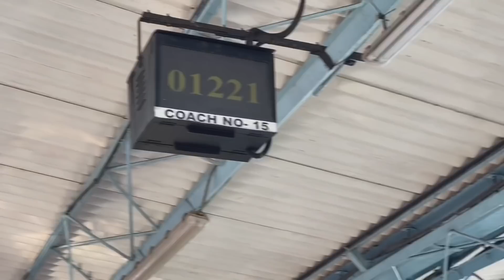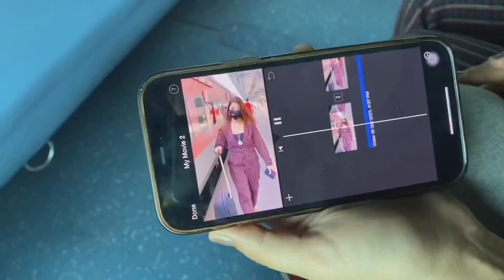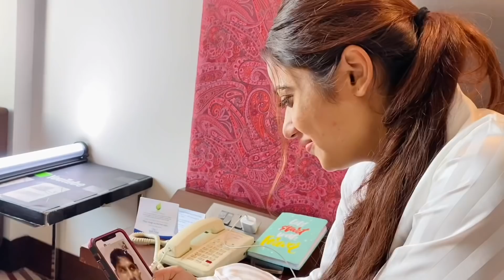Turant gaon pauchna pada mummy hogai shocked😱 | Village vlog | MUSKAN SHARMA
Hum itne din mom ke bina mumbai me rahe mom ki bahot yaad aarahi thi aur mom b kuch reason ke wajah se kafi upset thi. Mumy ko hum bina bataye gaon pauch gaye aur mummy ki khushi itni priceless thi😘 esa laga bus ye he khushi dekhne k lie hum aaye hai yaha. Maa ko rota hua dekh bilkul aacha nahi laga🥺